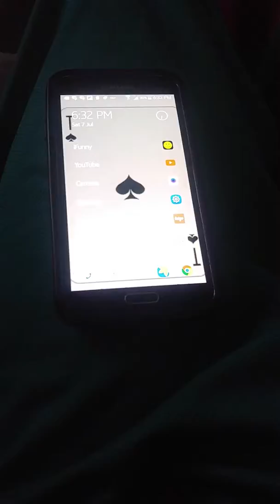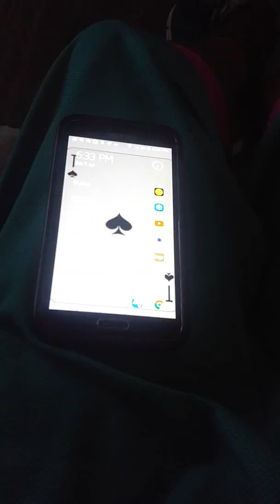Real World Galaxy S5 drop test with lightweight rubberized case only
Accidentally saw my phone hit the blacktop as I got out of car focused only on my daily driver other phone. See the results.